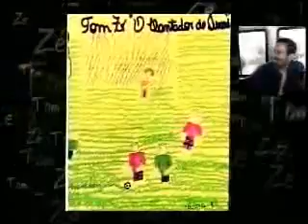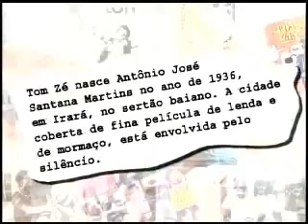tom zé - Especial de TV